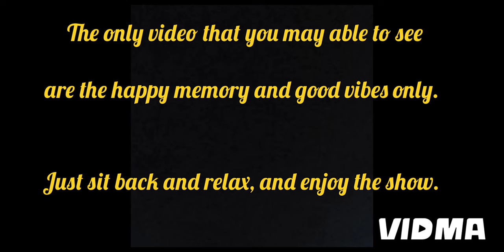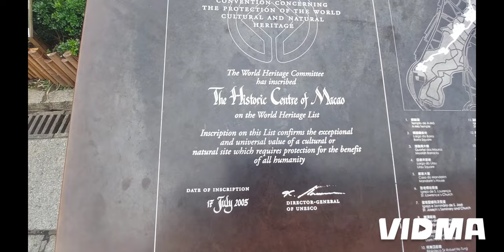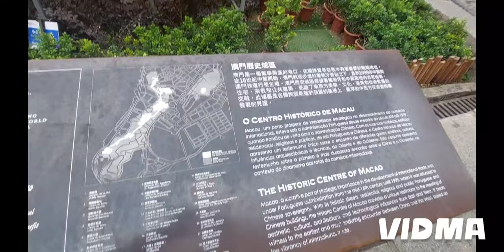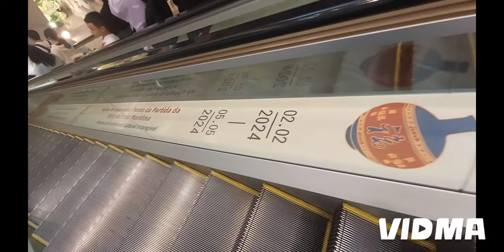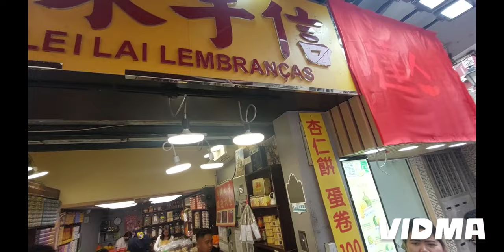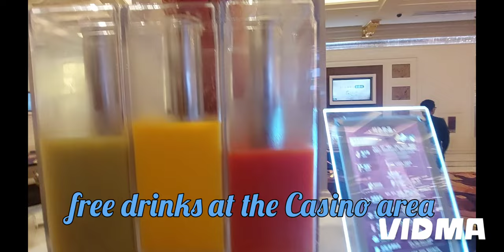My Travel 2024: Macau Tour